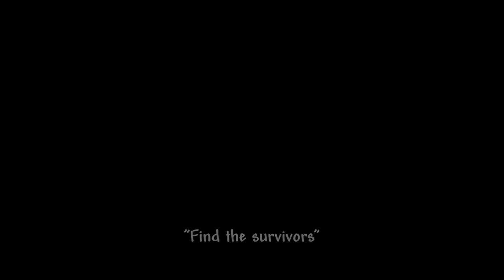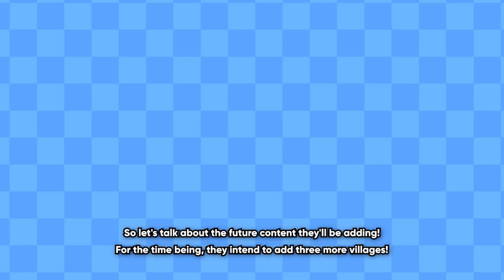This Mod Adds NPC VILLAGES!: Terraria - Living World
Welcome to "Living World." A mod that aims to add more villages and npcs to the game in order to make the world more alive, varied, and exciting for Terraria!

This is a mod for tmodLoader 1.4, so it will not work in tmodLoader 1.3.
And this mod is still in its early stages because they have so much content that they want to add more in the future!

[ Source & Asset Used ]

Intro by @Zago
Outro Artwork by @NnickykunN
Intro Theme by @SkippyZii

[ Music ]